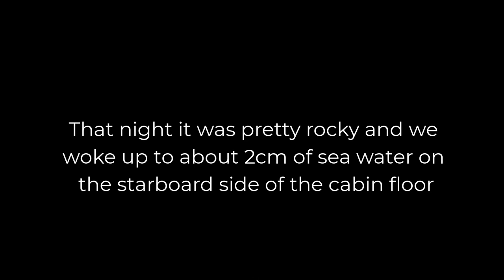First Weekend Out Cruising - We're Sailboat People Now - S01E01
It's not exactly the best timing to buy a sailboat and start our cruising lifestyle due to the Covid-19 pandemic, but we abide by the rules and get ourselves safely out on to the water.